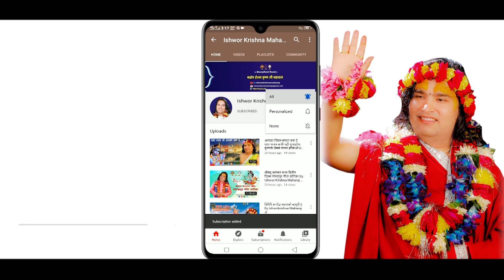मुजे माधवका साहारा मिल्गया हिन्दी भजन || By Ishwor Krishna Maharaj Ji